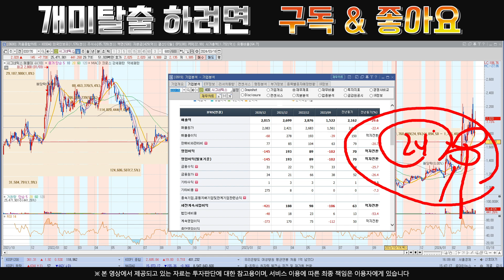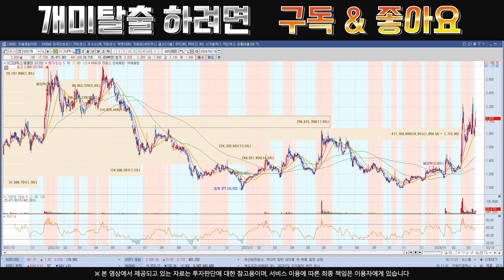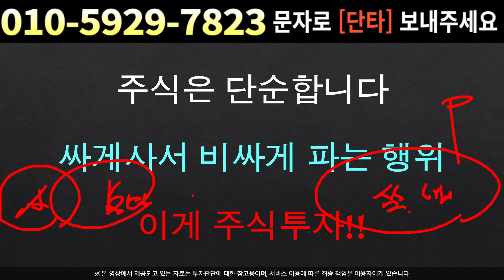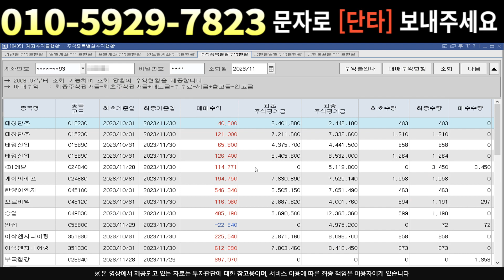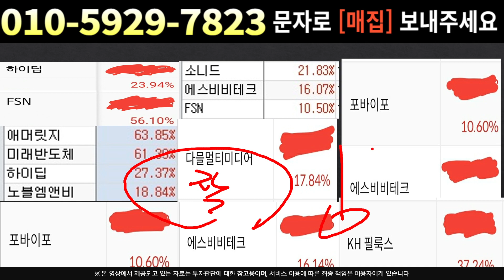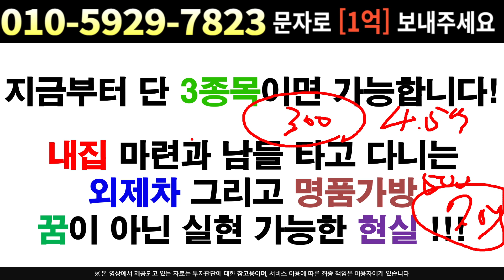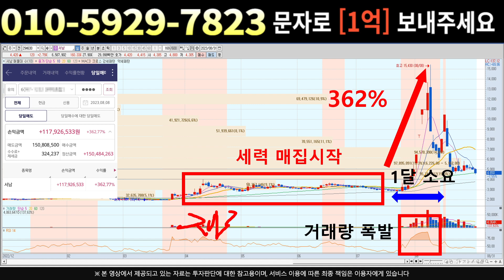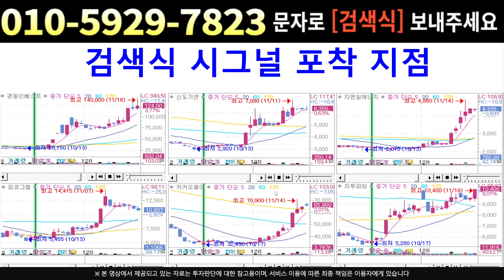[주식]시그네틱스 - 세력은 급등시켜야 합니다 답답하신분들 필수시청 하세요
실시간 구독자소통 카톡방 투자정보 텔레그램